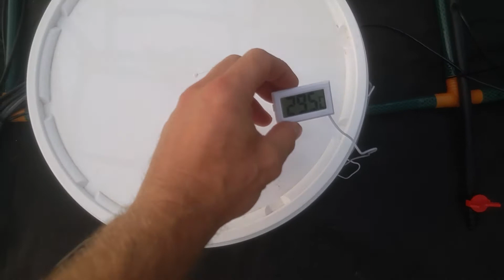Аквапот Klik как растут помидоры на гидропонике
Ⓜ📝Раздача удобрения для теста писать в direct
.🔝Желаем приятных покупок👇
в Телеграмм
.📌Гидропонные системы hydro_ponics 🌱
📌Тканевые горшки 👉 grownicol 🌱